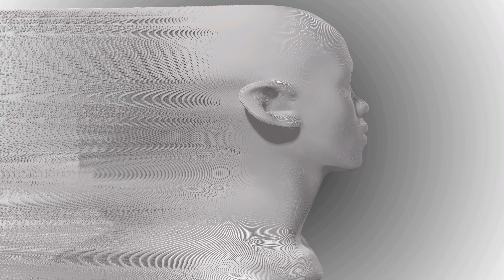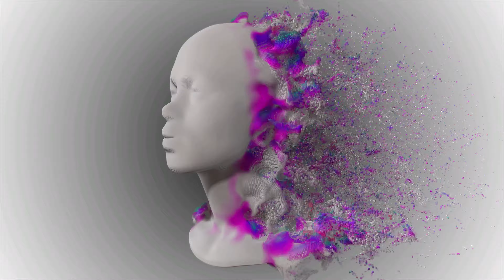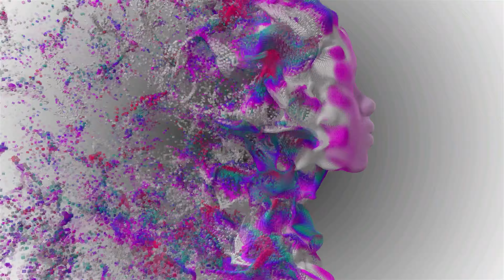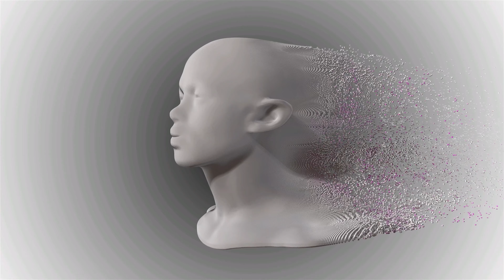Immerse yourself in the ultimate audio experience! 🎧✨ | Skrillex, Boys Noize - Fine Day Anthem 🎶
🔹 The Template’s Description: Audio reactive music visualization of adult human head shaped from cubic particles. The particles are changing colors and moving in erratic patterns. Best Fit For: Electronic Music, Techno, Dubstep, Trap, EDM, Pop, Instrumental, Rock, Metal.

🎶 The Audio: Skrillex, Boys Noize - Fine Day Anthem

to check dozens of other creative audio visualization templates from doodooc!

✨ doodooc feels the beat on a very different level. It's better to try once!